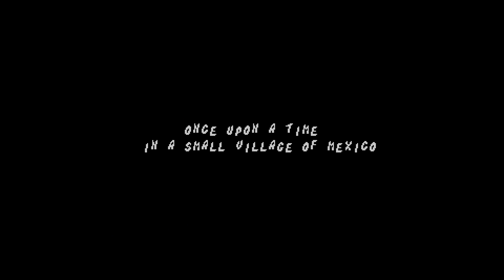Genesis - Cheese Cat-Astrophe Starring Speedy Gonzales 'Intro & Demo'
'Intro & Demo' in Cheese Cat-Astrophe Starring Speedy Gonzales for Sega Genesis / Mega Drive.